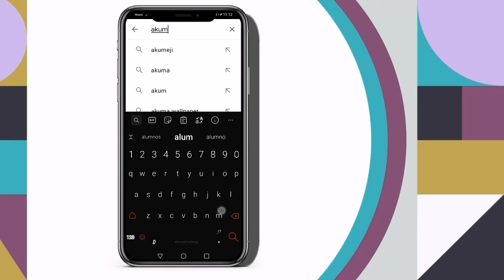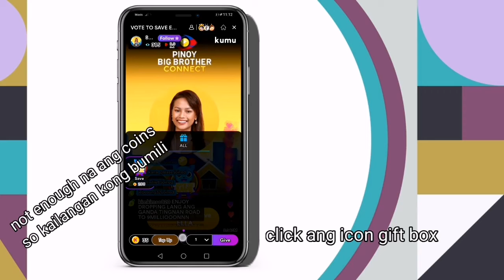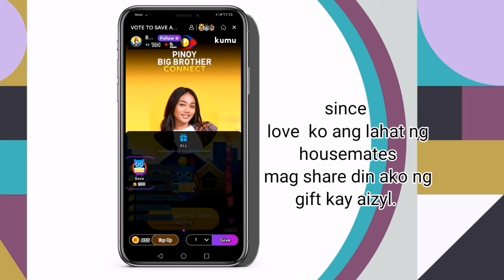PAANO SUPORTAHAN ANG INYONG PABORITONG HOUSEMATES SA KUMU? | PBB KUMUCONNECT | PBB UPDATE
Hi Mga Beshies

Ang video na ito ay para sa ating mga ka beshies na gustong sumuporta s kanilang mga iniidolo sa kumu pero nde alam paano gawin.
 Kung sa palagay mo ang Video na ito ay nakatulong.

Huwag Kalimutang mag comment.

Maraming Salamat.